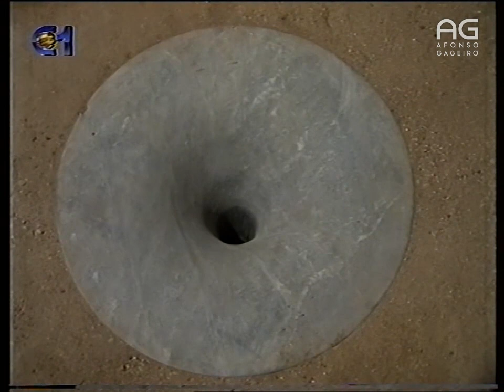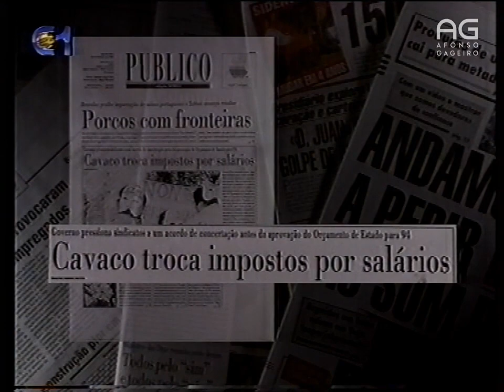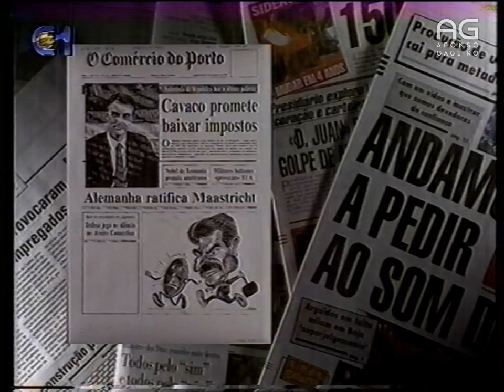24 Horas - RTP Canal 1 - 12/10/1993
Emitido entre o "De Caras" e a "Bolsa Dia a Dia". Apresentação de Rosário Salgueiro.